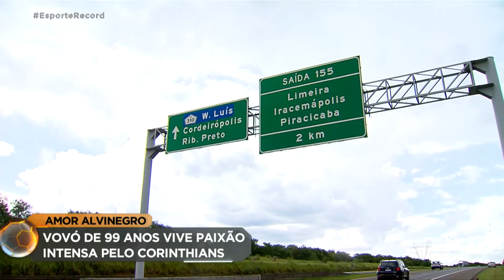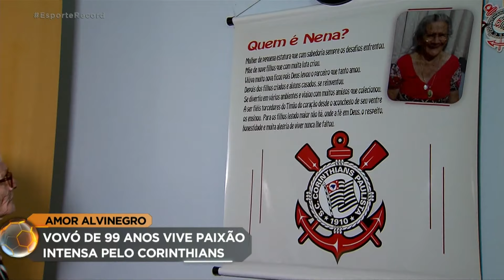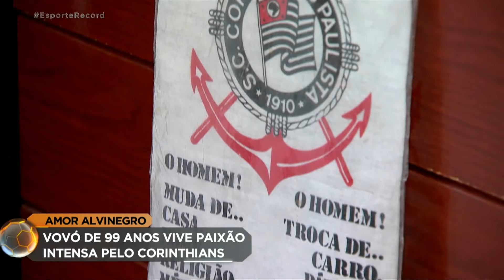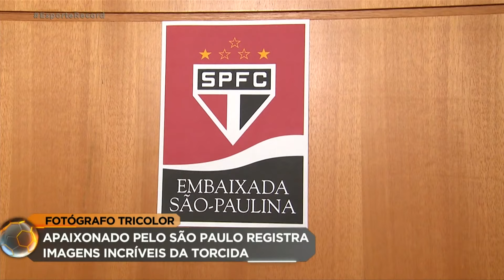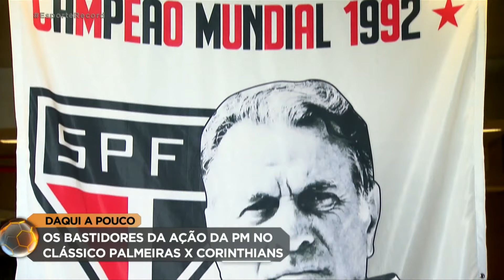‘Vovó Corinthiana’ | Esporte Record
A senhora Nena é um exemplo que orgulha todos os corinthianos. Com noventa e nove anos, a ‘Vovó Corinthiana’ – como é conhecida – é apoiante do Sport Club Corinthians Paulista e não perde um jogo. Ela não esconde a sua intensa paixão pelo clube e mostra que a idade não impede de sentir todas as emoções que o futebol é capaz de proporcionar.